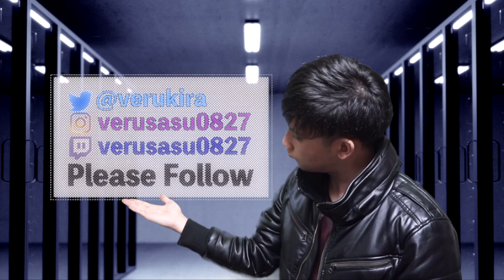齋藤飛鳥さんしか出ないガチャ！？4人の山室楓が送る1日限りのイベントが開催！？【ザンビTHEGAME】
Twitchで配信をおこなっております

オープニングナレーター
じんぼぼんじ（乃木坂どこへのジョージP）さん

■宛先
101-0021　東京都千代田区外神田3-16-12 アキバCOビル2F ガジェット通信フロア
ガジェクリファンレター「ヴェルサス様」宛